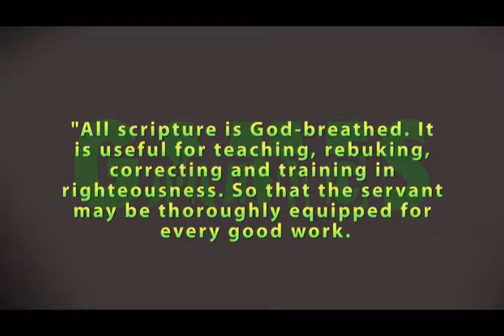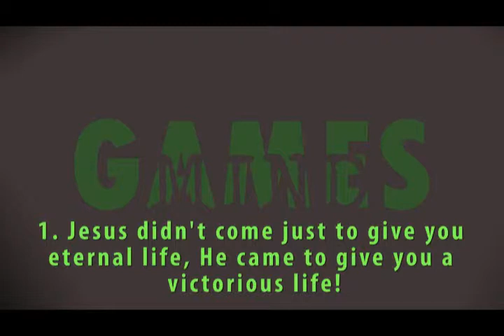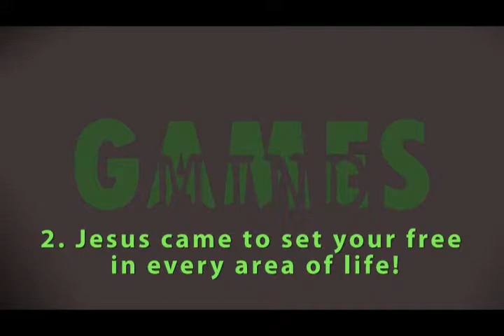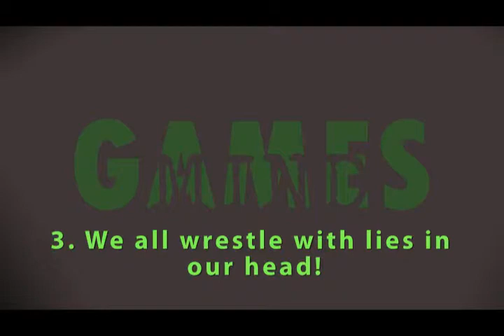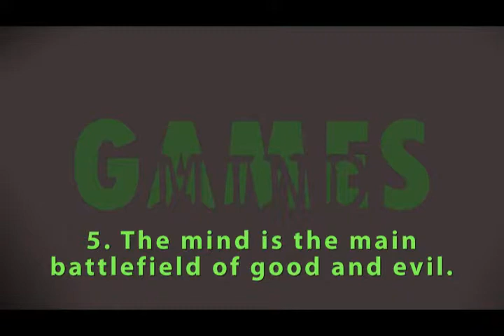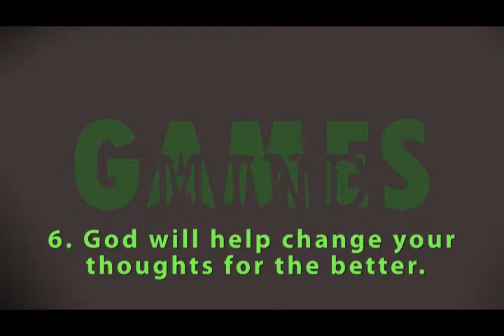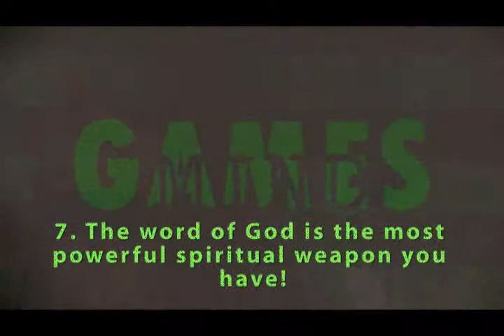Mind Games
"The thief comes only to steal, kill and destroy, I have come that they may have life, and have it to the full. - John 10:10